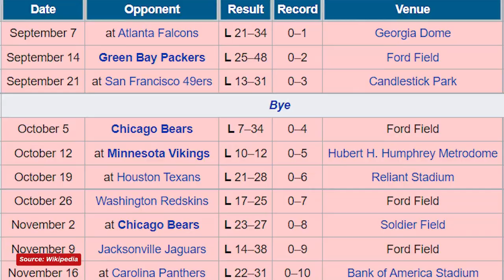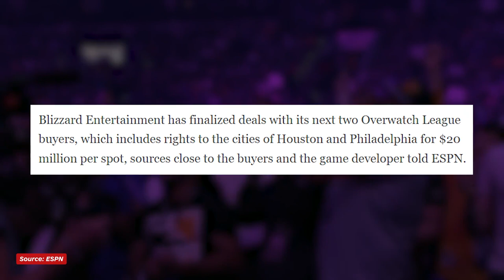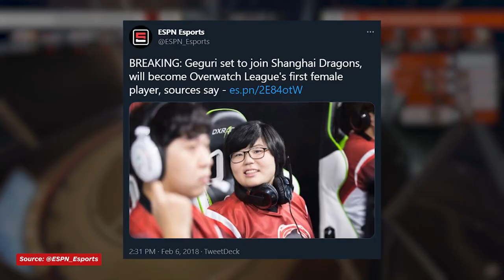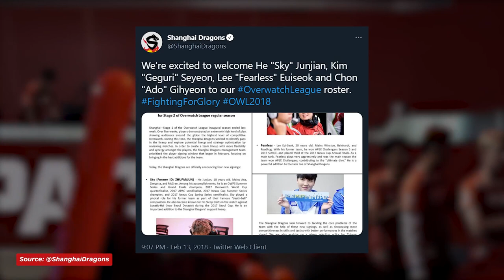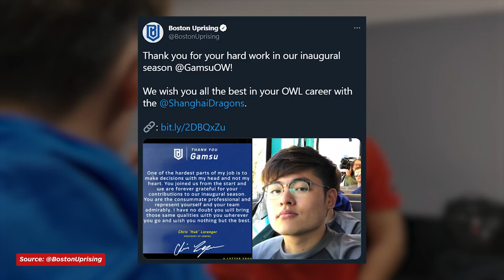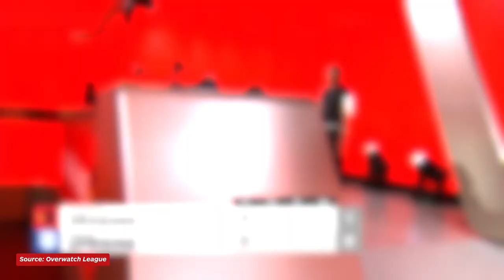From Longest Losing Streak in Esports History to Champs -- The Shanghai Dragons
The infamous 0-42 run of the Shanghai Dragons. The longest losing streak in esports history. They weren't a bad team -- often they fought with a lot of heart -- but they just couldn't seal the deal for a win. After the first season, a surprise trade changed things, and after finding their footing, the Dragons finally had a win. From there, the fans would be rewarded for never giving up on their team.